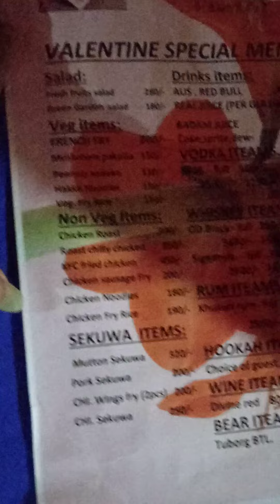today valentine night program .❤️... on dreams hotel and bar🤘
today valentine program on dreams hotels
celebration valentine day party...goin on rock beautiful couples 🤘👩‍❤️‍👩.